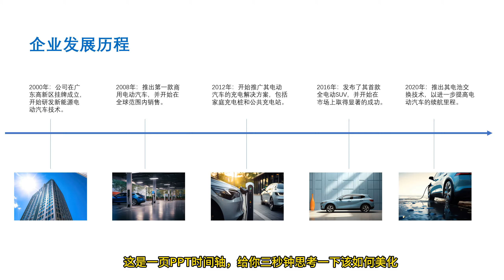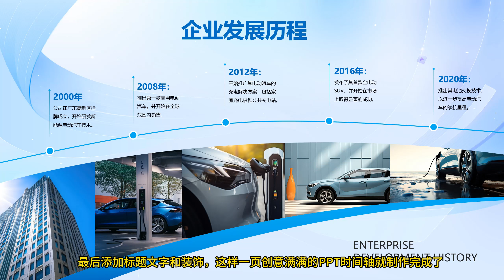图片文字超多的PPT，时间轴该如何排版？